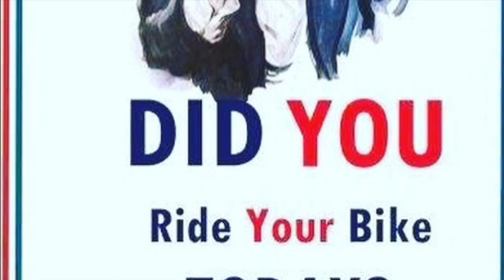No MTB Festival, No Problem // Sedona day 3 // Chuckwagon // Canyon of Fools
This is day 3 of our NO FESTIVAL, NO PROBLEM weekend in Sedona. On this day we hit the westside Sedona trails (chuckwagon, mezcal, & canyon of fools). Once again we were riding with our Norcal & Sedona friends. Got some good follow cam footage of Josh's trail dog (Kai). Super good times for sure.
***This was filmed with my GoPro Hero black in 2.7k superview***
***I'm a Yeti cycles fanboy, and this ride was done on my SB130 lunch ride***
***Skip and I Hot Mess Express riders, from Orange County, Ca.***